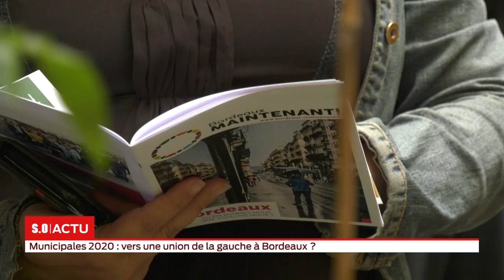La grande édition Vendredi 07 juin